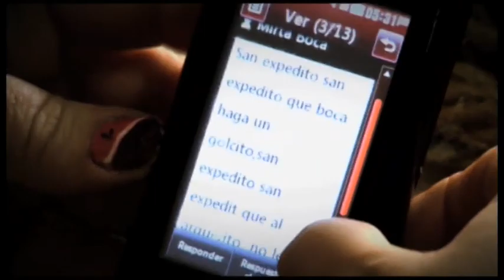Los hinchas de Boca y San Lorenzo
Así expresan el sentimiento por sus equipos los hinchas del Cuervo y el Xeneize